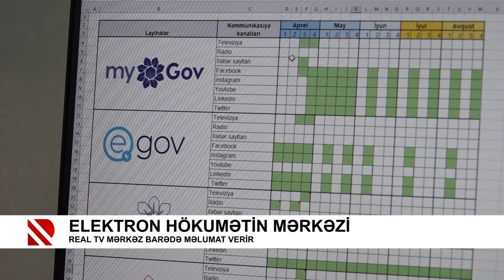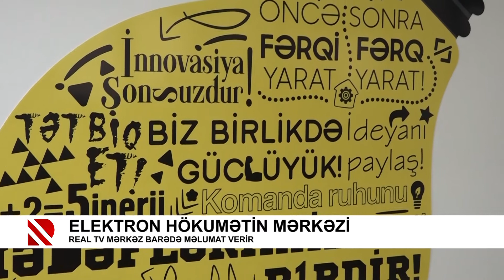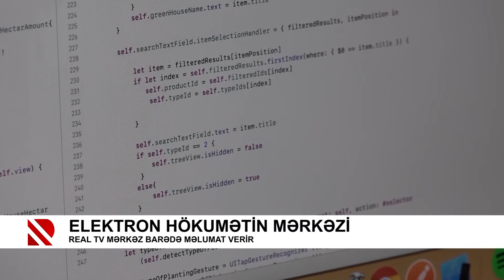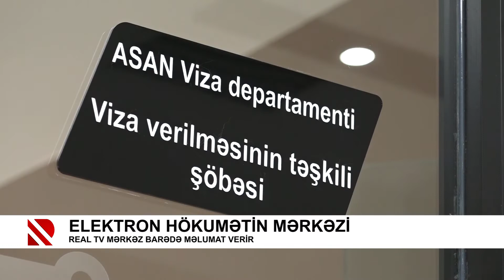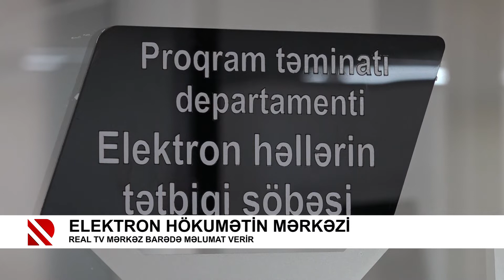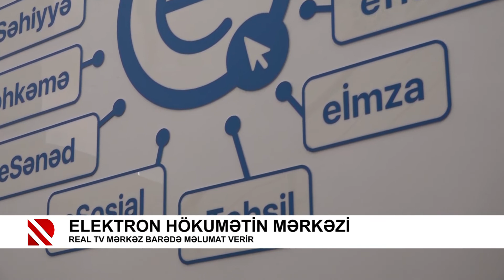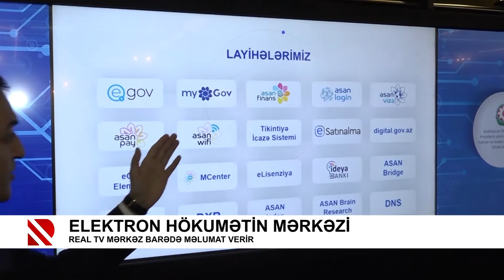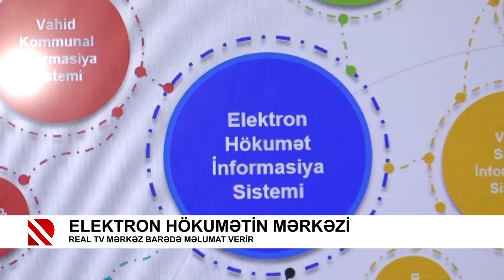Elektron Hökumətin Mərkəzi